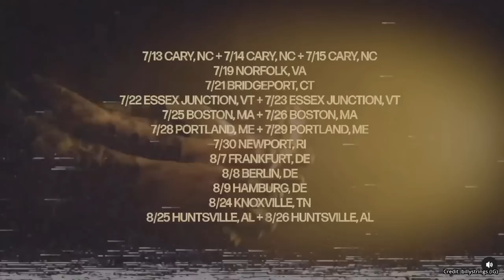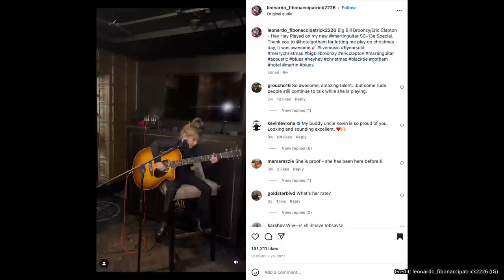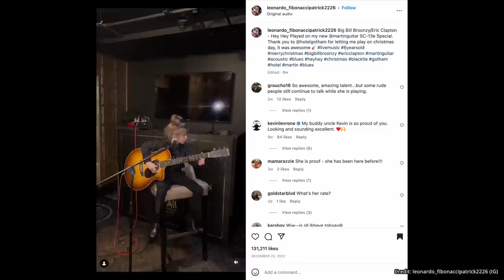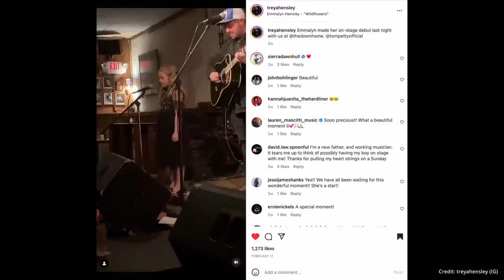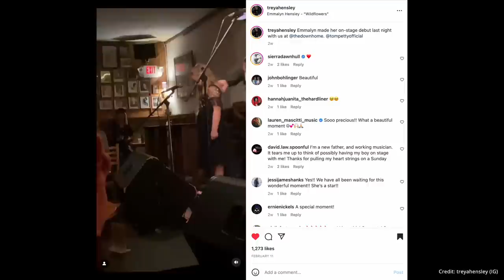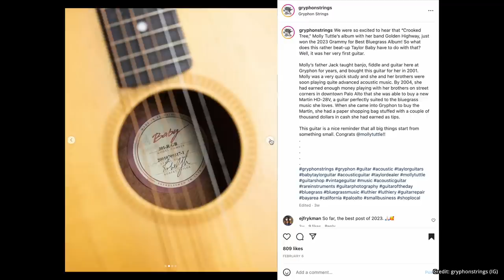7 Exercises to Level Up Your Flatpicking ★ Acoustic Tuesday 281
Whether you identify as a purist or you're curious about this technique, flatpicking can take your playing to the next level.

In this video, we dive into the fascinating world of flatpicking and explore the techniques that make this style of guitar playing so popular.

We'll discuss the best ways to explore this incredible technique. I'll guide you through essential flatpicking aspects like alternate picking, crosspicking, and flatpicking runs, providing detailed instruction and practical tips to help you master these skills.

Whether you're a beginner or an experienced guitarist, this video is the perfect introduction to flatpicking and a valuable resource for improving your technique. If you're ready to take your guitar playing to the next level, be sure to try all seven exercises!

00:00 - Intro
01:44 - Flatpicking Technique Basics
04:55 - 7 Exercises for Better Flatpicking
18:05 - Acoustic Guitar News pt. 1
23:23 - Guitarsenal
24:52 - TAC Guitar Lick Challenge